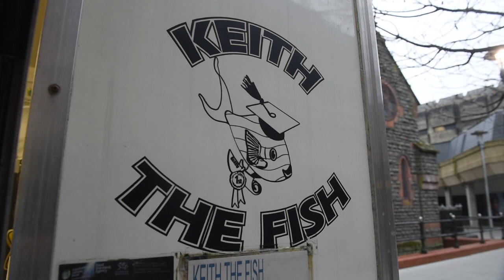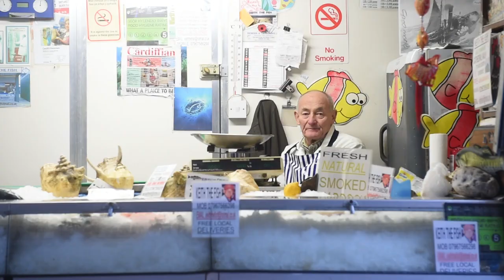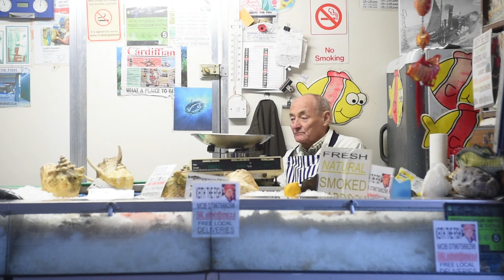The story of Cardiff legend Keith the Fish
This is the story of Cardiff's legendary fishmonger Keith the Fish